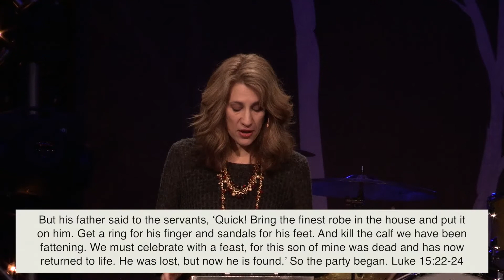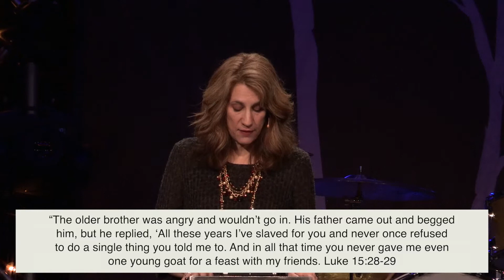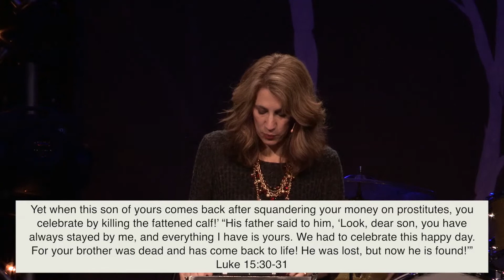Do Over (January 3, 2016)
A special New Year's message about how to start the year off right.